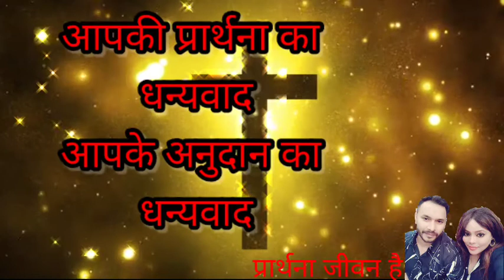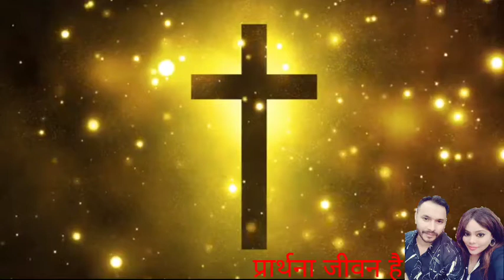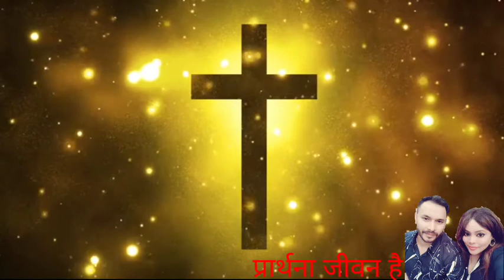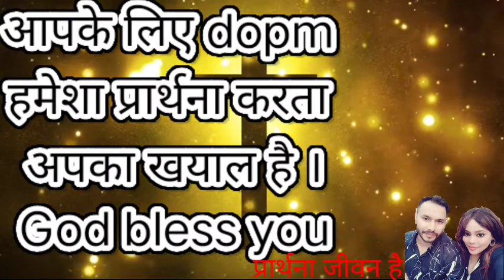NIGHT PRAYER 🙏 SAMARTHI प्रार्थना जरूर करे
DOPM Prayer Center
Ps.Ashok
Sis.Tannya
Send your Prayer request we for you and your family

यीशु है एक मात्र रास्ता है ।चिंता मत कीजिए वो आपकी चिंता करता ।बास उसपे विश्वास रखिए ।

हमारी सेवा
CHILDREN MINISTRY
WIDOW MINISTRY
YOUTH MINISTRY
SLUM MINISTRY
ADULT LETRICY PROGRAM

क्या आप इस सेविकाई को अपने योगदान के द्वारा लोगो के बीच में और ZYDA मदत करने में
सहयोग देंगे

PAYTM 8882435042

GOD BLESS YOU APKA SATH
HUM JARUR KHUDA KE KAAM KO AGE बढ़ाएंगे